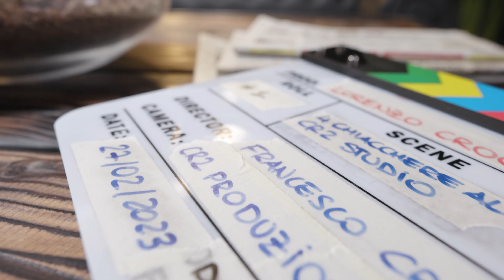Pugile una volta, pugile per sempre con DANIEL GIACOBBE - 4chiacchiere al CR2 Studio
Quindicesima chiacchierata all'interno dello studio di produzioni video di CR2 Produzioni

Oggi ospite il pugile Daniel Giacobbe

Hai bisogno di realizzare contenuti multimediali per la tua impresa?